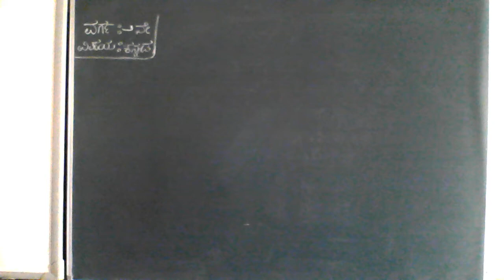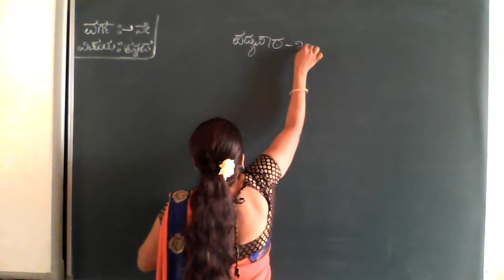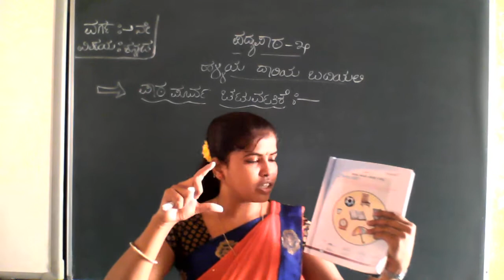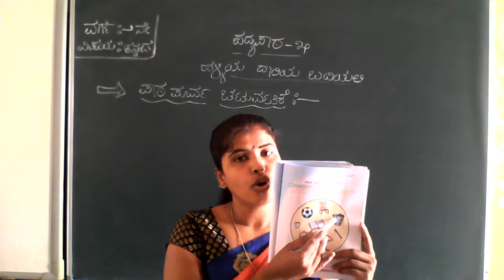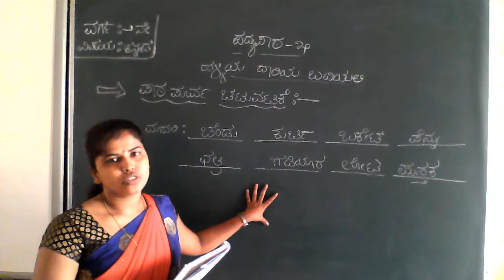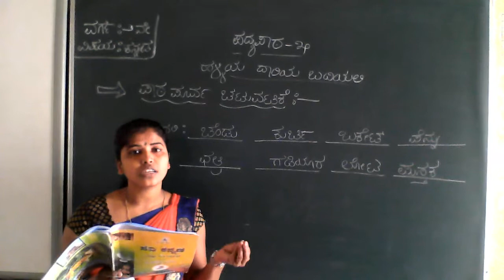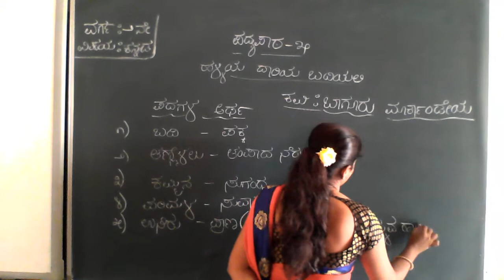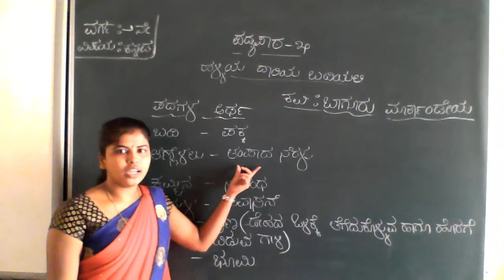CLASS 2 KANNADA